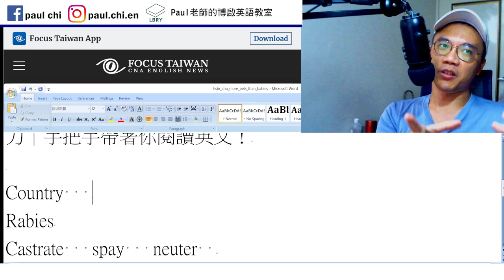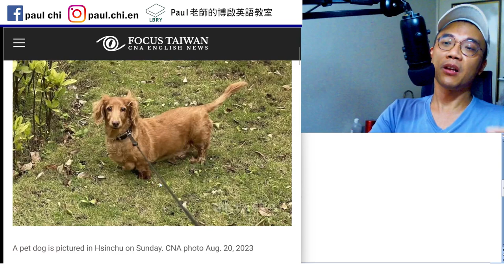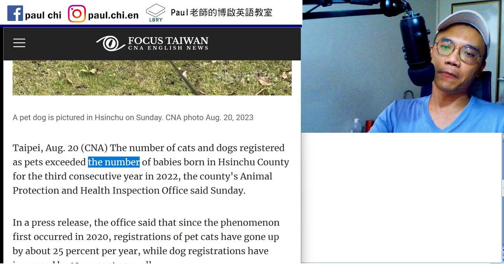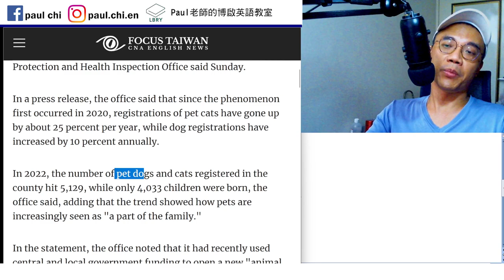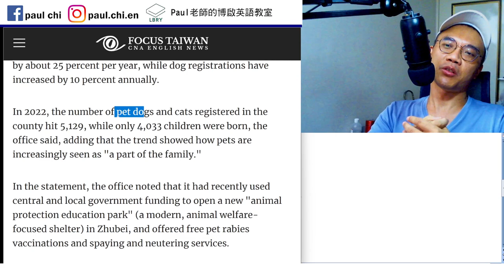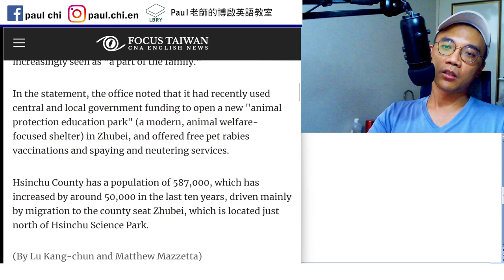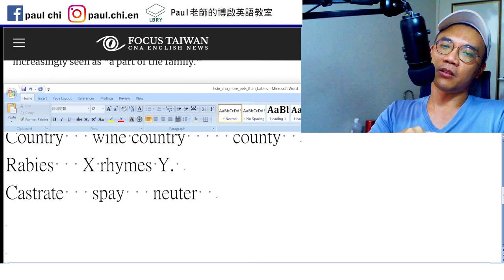【ep 771】新竹的寵物比孩子多… XD｜多益｜雅思｜托福｜單字｜文法｜聽力｜手把手帶著你閱讀英文！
Notes:

免費每日英文課：新竹的寵物比孩子多…  XD｜多益｜雅思｜托福｜單字｜文法｜聽力｜手把手帶著你閱讀英文！

Country   wine country     county
Rabies   X rhymes Y.
Castrate   spay   neuter

LBRY: Paul老師的糟糕英語教室